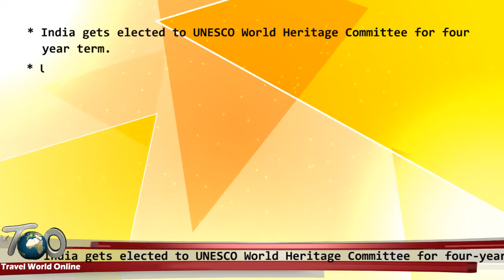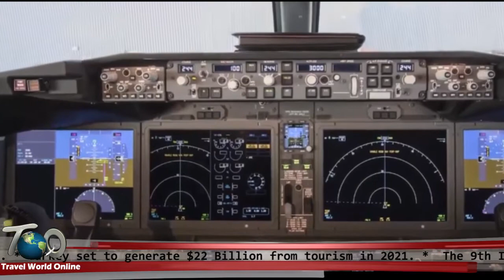Breaking travel news - 29th November 21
• India gets elected to UNESCO World Heritage Committee for four-year term.
• UK Bans Flights From South Africa After Detection Of New Covid-19 Variant.
• Boing enhanced Angle-Of-Attack System, faulty data from AOA was the cause for Ethiopian airline’s accident.
• Turkey set to generate $22 Billion from tourism in 2021.
• The 9th International Tourism Mart for the North East Region kick started in Nagaland